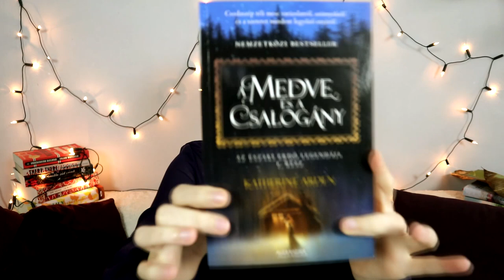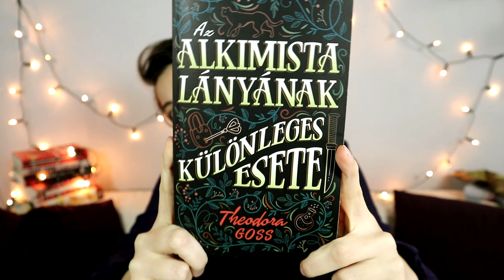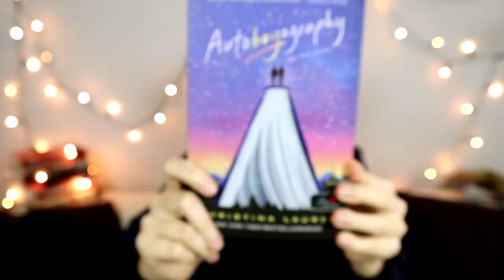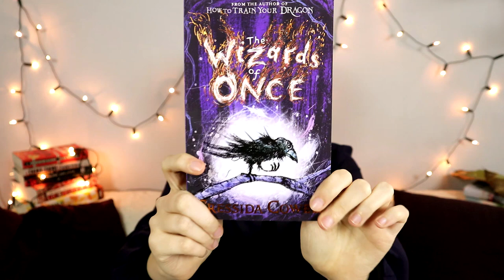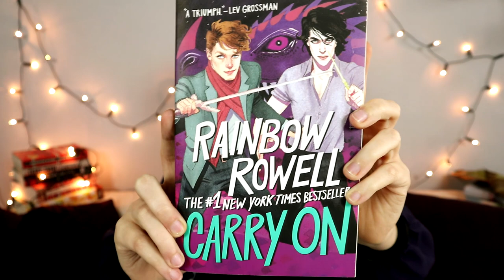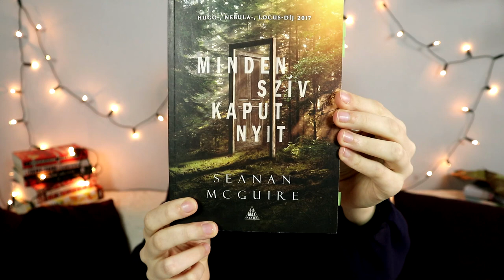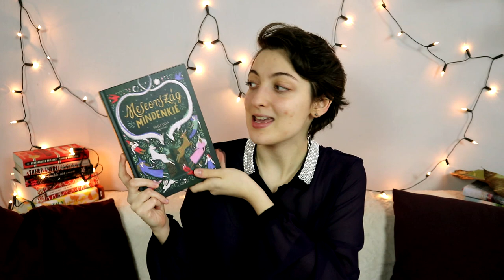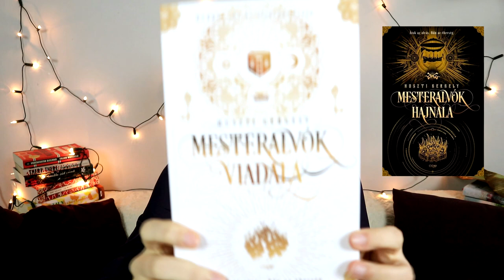Kedvenc borítóim #2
Ma az elmúlt időszak kedvenc borítóit mutatom be nektek. :)

Említett könyvek:
Katherine Arden: A ​medve és a csalogány (Az északi erdő legendája 1.)
Cressida Cowell: Hajdan ​varázslói (Hajdan varázslói 1.)
Huszti Gergely: Mesteralvók ​hajnala (Mesteralvók-duológia 1.)
Seanan McGuire: Minden ​szív kaput nyit (Csellengő gyerekek 1.)
Natasha Ngan: Girls ​of Paper and Fire (Girls of Paper and Fire Trilogy 1.)
Rainbow Rowell: Carry ​On (Simon Snow 1.)
Theodora Goss: Az ​alkimista lányának különleges esete (Az alkimista lányának különleges esete 1.)